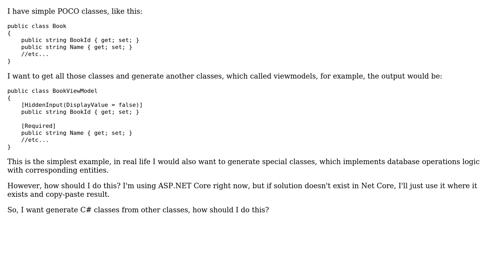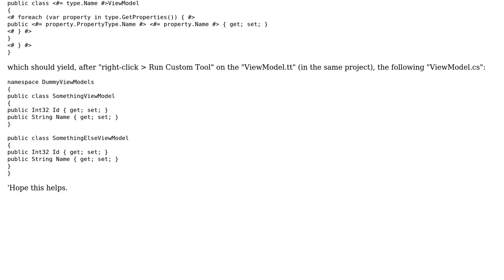Software Engineering: Way for generating C# classes from existing C# class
With thanks & praise to God, and with thanks to the many people who have made this project possible! | Content (except music & images) licensed under CC BY-SA | Music | Images & others | With thanks to user Yurii N. user YSharp and the Stack Exchange Network Trademarks are property of their respective owners. You are responsible for your own actions.